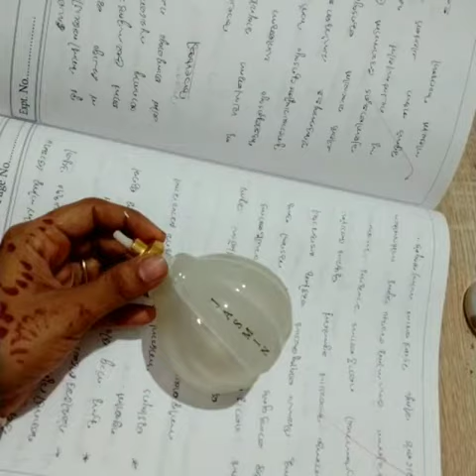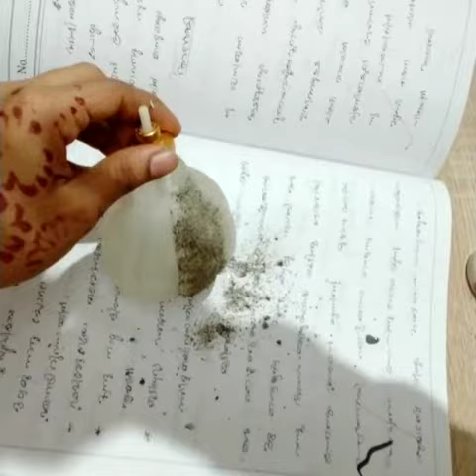Spray bottle art/waste out of best ideas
Spray bottle
Sand
Glue
Clay